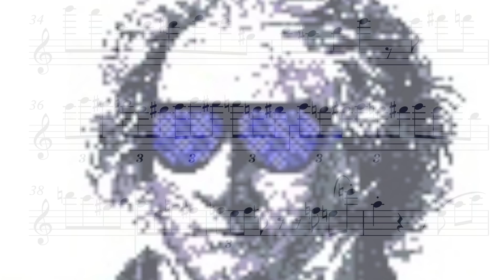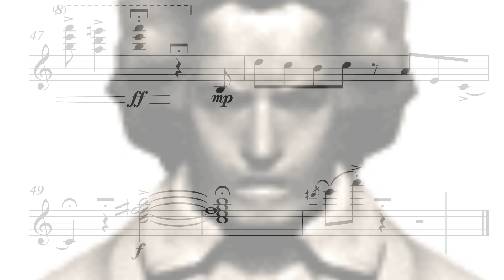Cool Elise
Ludwig van Beethoven - Für Elise, Thema Jazz Version for Piano & Double Bass by Tomasz Trzciński, 2016